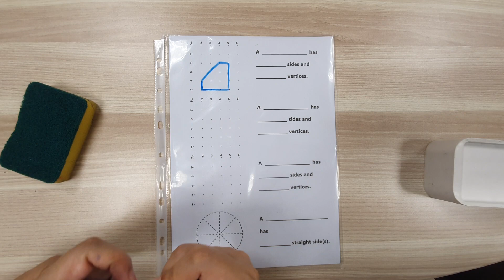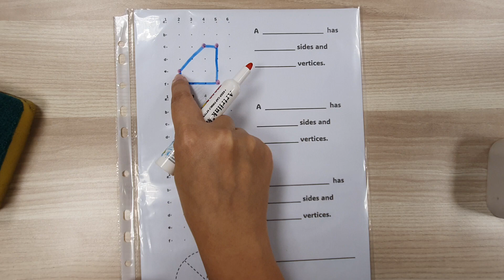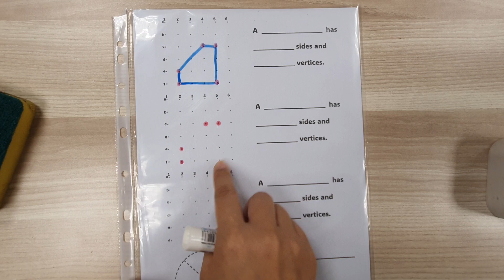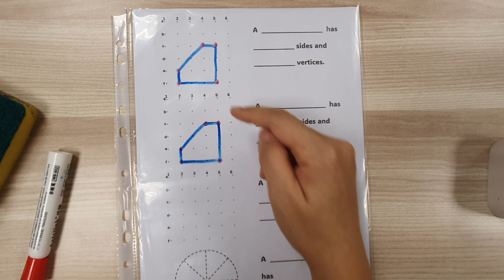P1 Math: Shapes Template (Part 4) - Copying Figures on a Grid Feat. Mrs Chng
For educators, students, parents

Chapter 4: Shapes

Getting to Know Shapes with Erasable Template
Practise the basics - Copying Figures on a Dot Grid
Featuring Mrs. Angie Chng!

Learning Math Concepts using simple and easily available tools